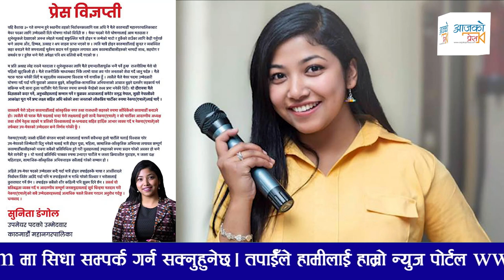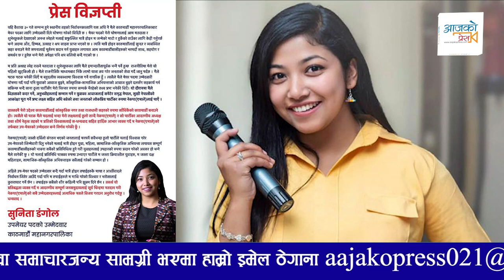Sunita Dangol ले निकालिन् यस्ताे विज्ञप्ति । एमाले छिर्नुकाे भित्री कारण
Host : Rohit Bhandari
Guest : Sunita Dangol
Camera/ Editing :  Nabin Ghimire